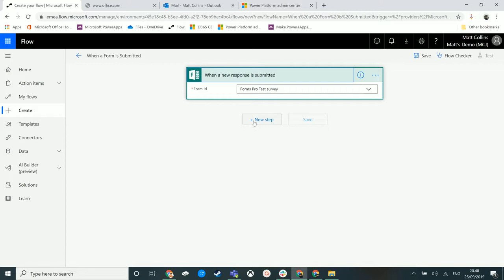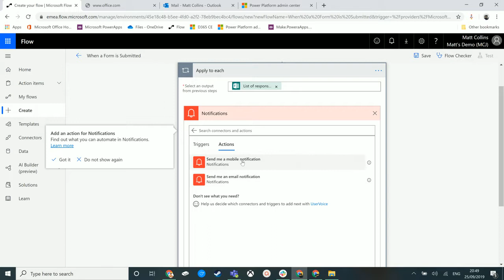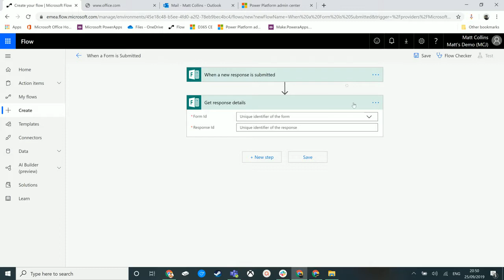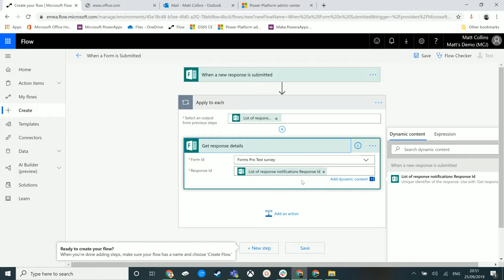Microsoft Flow How to: Apply to Each Control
In this video, I go through the Apply to Each Control in Microsoft Flow. Microsoft Flow is a powerful automation and integration tool with over 280+ data connectors.